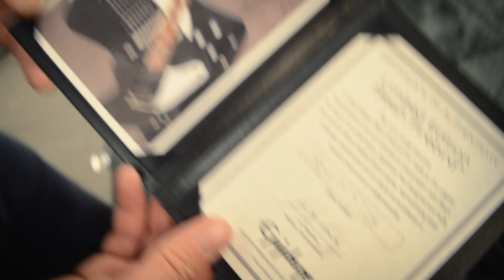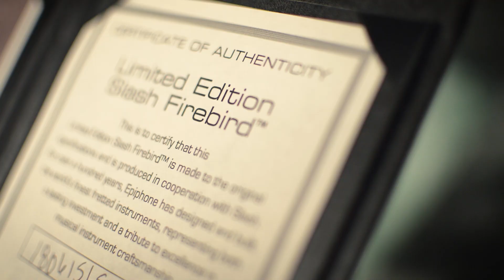Slash Firebird SIGNÉE (numéro 41 de 100 au monde!)